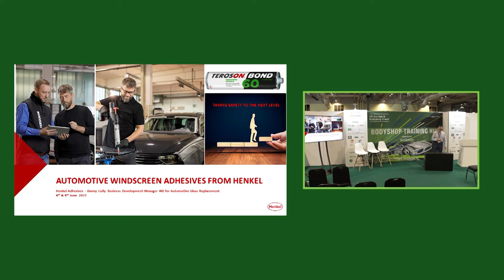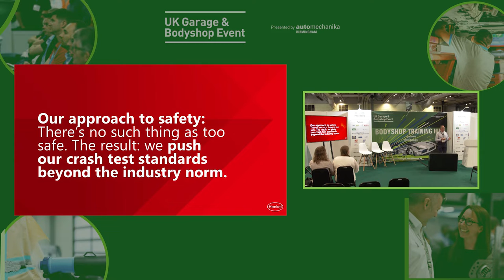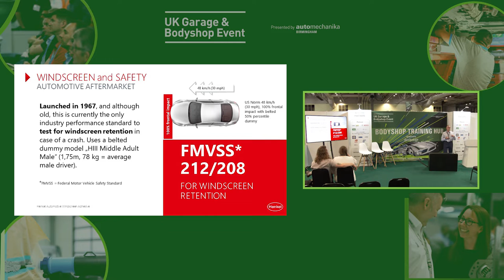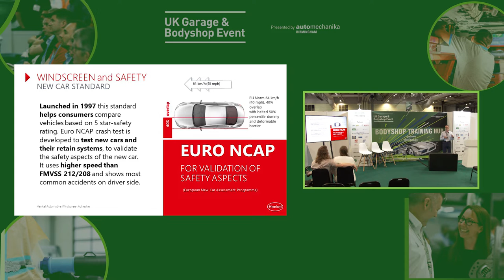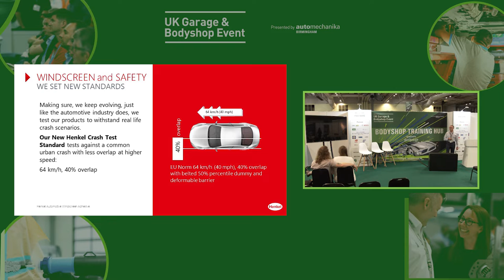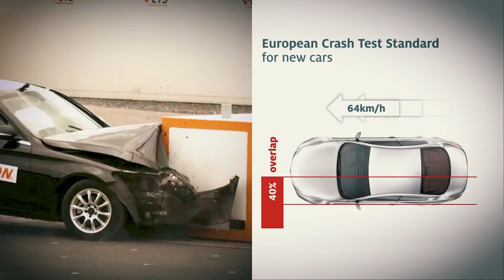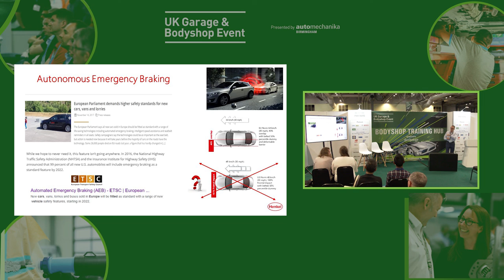Automotive Glass replacement adhesives (Windscreen Safety), Danny Cully - Bodyshop Training Hub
Improved Safety/ Improved Efficiency/ Improved Performance Danny Cully, DGX BDM WE, Henkel